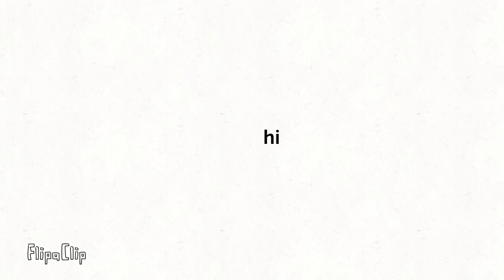Only flamebacon and man friends can watch this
DONT BE SNEAKY